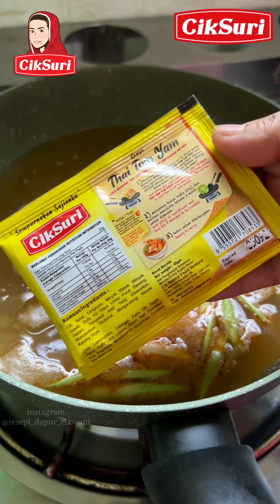Resepi Tomyam Udang Kelapa Muda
Assalamualaikum hai semua..da lunch ke tu.Jomr kita try masak
Tomyam Udang Kelapa Muda😆😆
bahan2
-udang (blh juga guna lauk lain)
-air kelapa muda
-pes thai tomyam @ciksuri_official
-kiub tomyam
-pes chili tomyam
-daun ketumbar
-bwg holland
-air limau @ciksuri_official
-lengkuas & serai
-gula kabung / palm sugar
-kicap ikan
-perasa mesti sedap @ciksuri_official
-santan (boleh skip klu tak suka)
-cili,tomato,cendawan,batang saderi & baby jagung (sayur blh letak ikut selera masing2 ya)
👉Cara2 masak boleh tgk dalam video😘
Jom cuba produk muslim keluaran dari Cik Suri sedap dan semestinya Halal..

Boleh dapatkan di pasaraya 👇👇
✔️ Econsave
✔️ Mydin
✔️ TF Value Mart
✔️ Kedai Runcit Terpilih di Seluruh Malaysia

Dan boleh juga dpatkan melalui online..👇👇
✔️ Shopee: surinaonlinemart